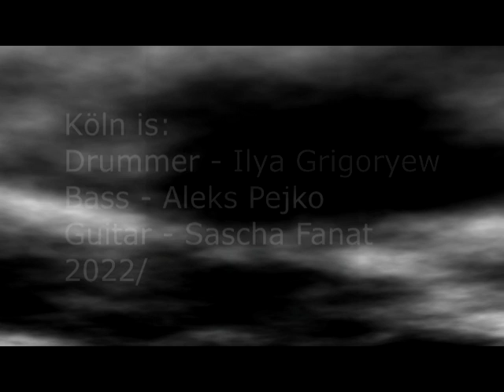KÖLN_«Vings mille lieues sous les mers»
Новосибирский нойз-коллектив.